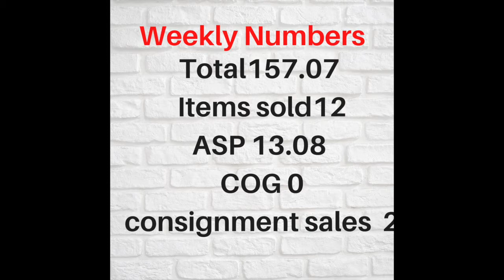Summer Slow Down...What SOLD on Poshmark and Ebay While I was on Vacation .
I am a new full time reseller who averages about 400 dollars a week, reselling on sites like Poshmark and Ebay. Today’s video is a weekly “what sold”.  I go over what sold, how much it sold for, and what platform.   I also include where I sourced it and how long it's been listed.   have sold over 1000 items on POSHMARK alone!  If you like  reseller content,  be sure to hit the like button, and if you are interested in following me on my reseller journey hit subscribe and the bell so that you can be notified when I upload new content.

Our Story…
My name is Stephanie.  I am a part time reseller, and a full time middle school teacher.  3Queens Resale is a small business that I started with my daughters.  We sell our personal items, as well as items donated by our family and friends.  We also shop thrift stores and consignment shops.  I see this as an opportunity to teach my girls that hard work pays off.  The money that we make supports their all- star cheer activities, and family vacations.  This is a part time business.

Poshmark @mrsweddle
Mercari 3Queens Resale

Mecari
Sign up for Mercari and get $10 off your first purchase.